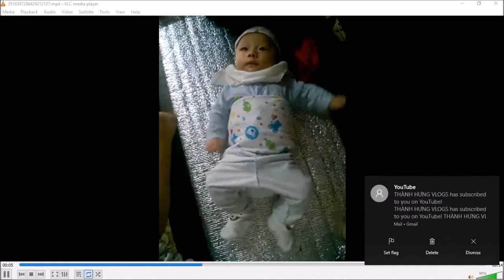Nhật ký Quang Phúc 4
Nhật ký thời gian của Quang Phúc 4